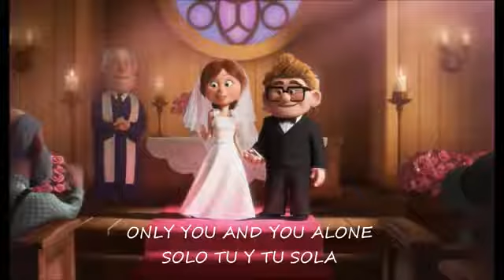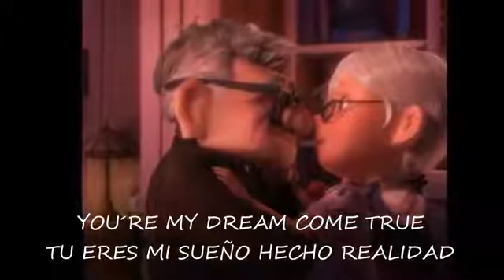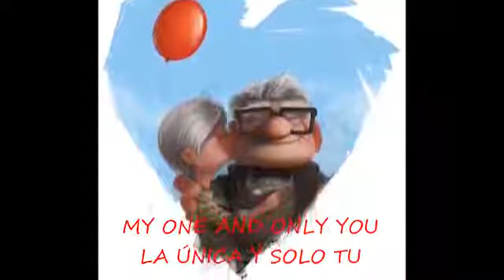Only you subtitulado inglesespañol